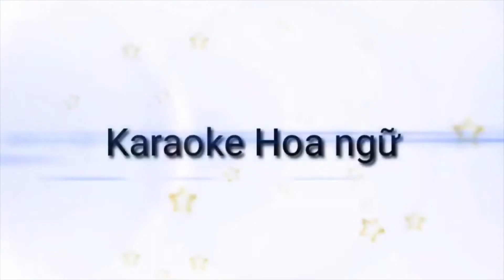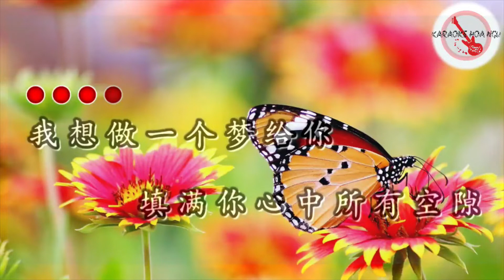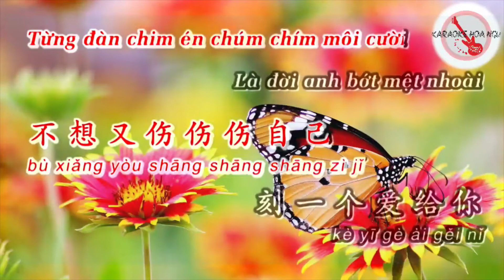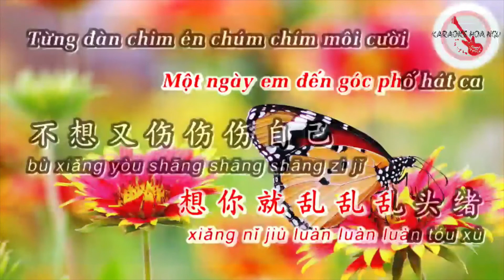找一个字代替|TìmMộtChữĐểThayThế|Find A Word To Substitute|Kiếp Ve Sầu|AnAseanChap【KaraOkeCOVER】in Mandarin